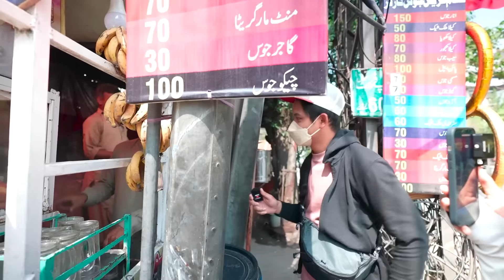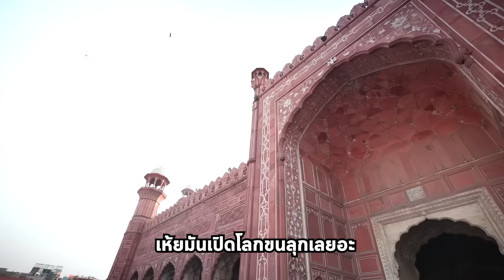PAKISTAN EP.1 | รีวิววันแรกในปากีสถาน😵‍💫🤯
รีวิววันแรกในปากีสถาน😵‍💫🤯 | PAKISTAN DAY1 🇵🇰